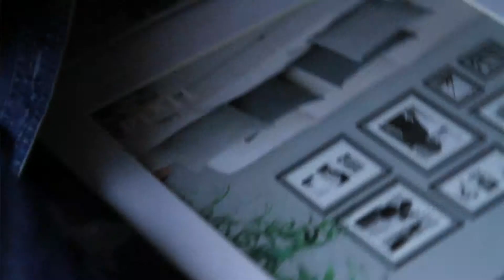Je suis mormone, mère au foyer, grand-mère et mère adoptive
Elizabeth adopte tout ce à quoi elle peut offrir une vie meilleure : enfants, animaux, articles usagés. C'est une mormone déterminée à faire changer les choses.